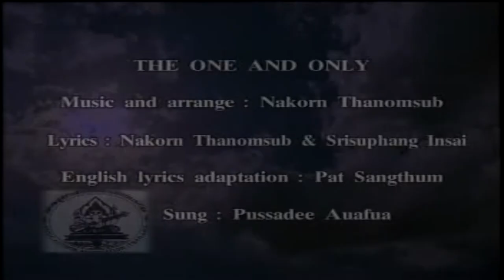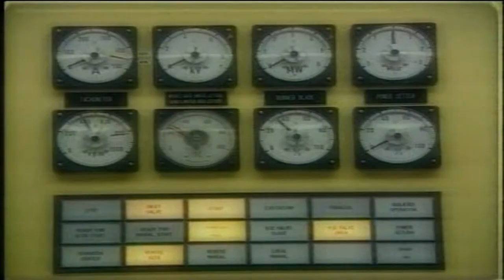บทเพลงรำลึกพ่อหลวง รัชกาลที่ 9 ชุด พ่อแห่งชาติ - The One And Only HD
เพลง The One And Only (หนึ่งในโลก เวอร์ชั่นภาษาอังกฤษ) ร้องโดย ผุสดี เอื้อเฟื้อ วงฮ็อท เป๊ปเปอร์ - Hot Pepper Band